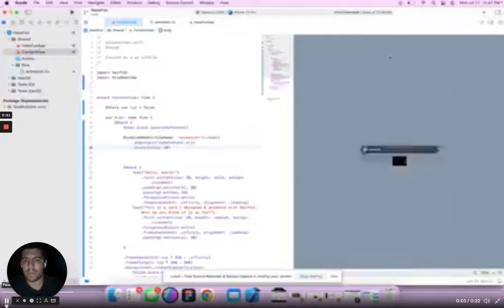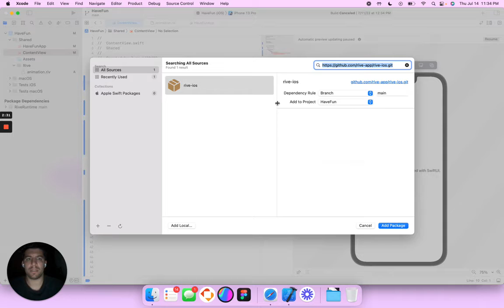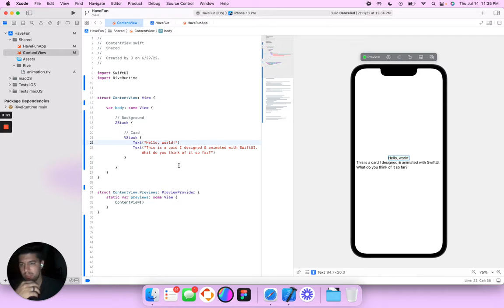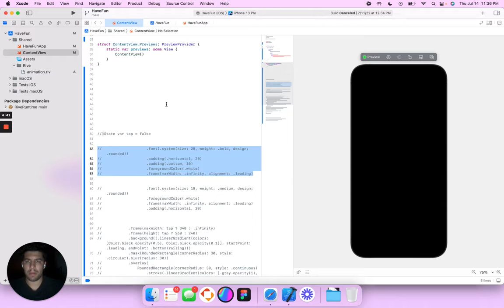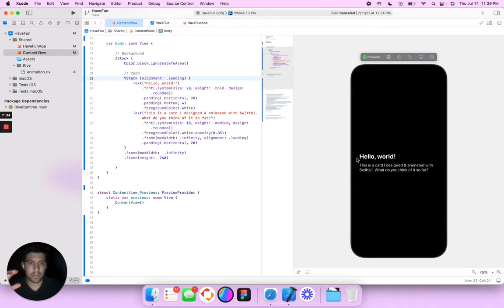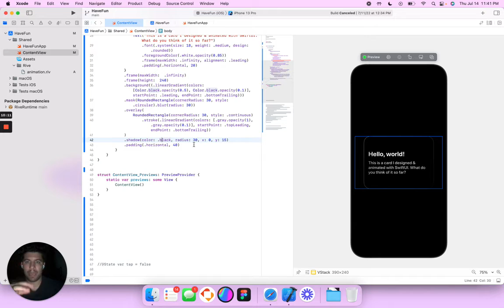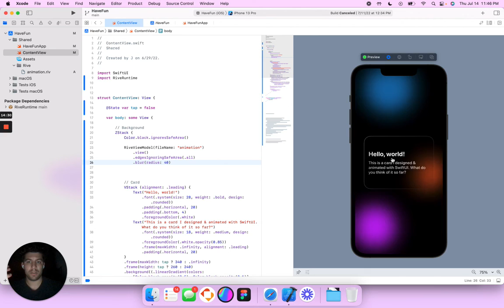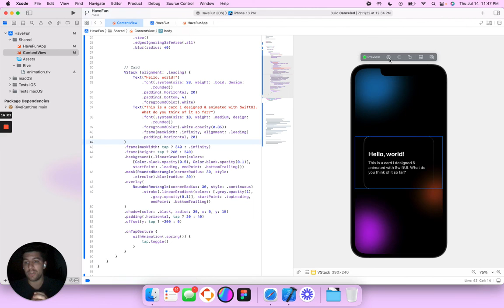Creating Glassmorphism card with complex background animations using SwiftUI & Rive.App!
Hey Everyone!

Much requested tutorial from my community on Twitter! In this video I'll be walking you through how to create a Glassmorphism card with SwiftUI + add animations to this card.

Last but not least we will add another complex animation using Rive.app. Rive is a great tool to build complex animations in and the best part is it's SUPER easy to add to your SwiftUI App.